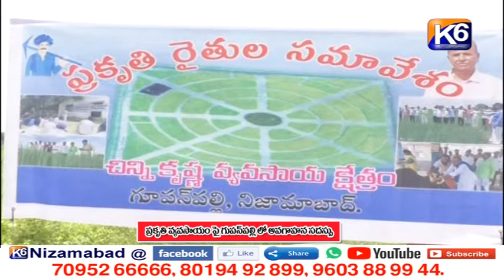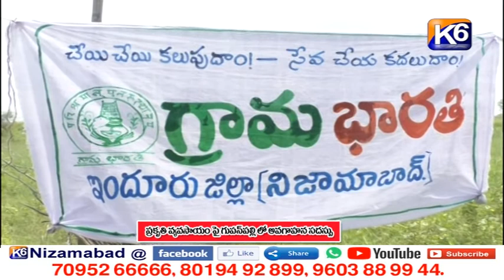ప్రకృతి వ్యవసాయం పై గూపన్ పల్లి లో అవగహన సదస్సు || K6 NEWS || 03-10-2021